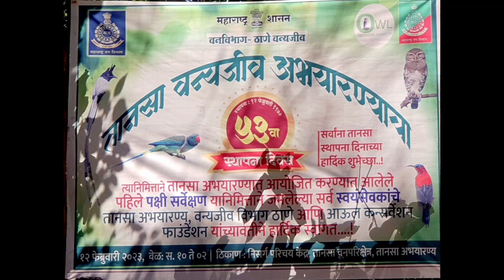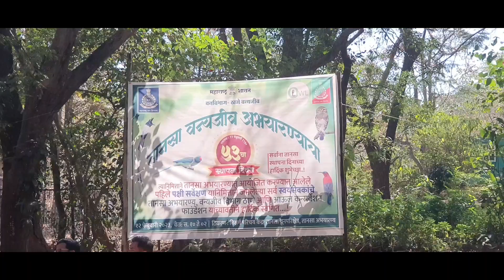Tansa Wildlife Sanctuary 1st tansa bird survey